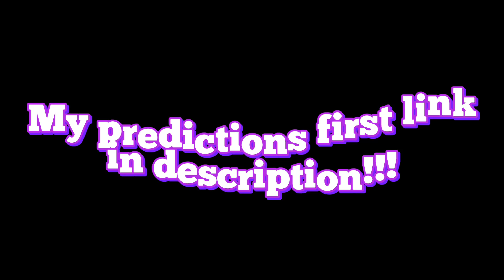My FNAF Ruin DLC predictions + how I would change the base game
As of uploading this, Ruin releases TOMORROW! I thought I’d give my final theories on what will happen and how I would change the base game for the better.

(Scroll down on website for Ruin predictions)